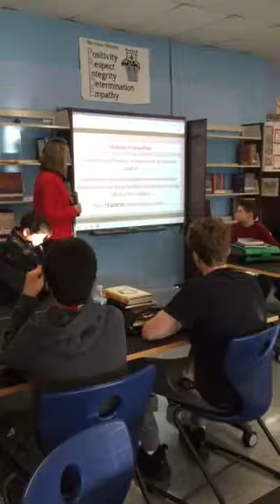Book Talk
I Am Malala by Malala Yousafzai